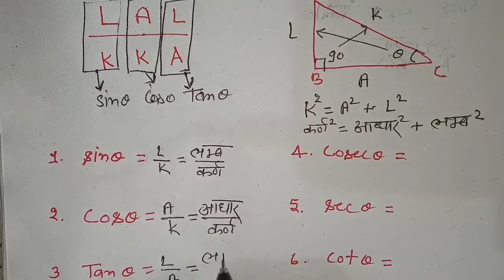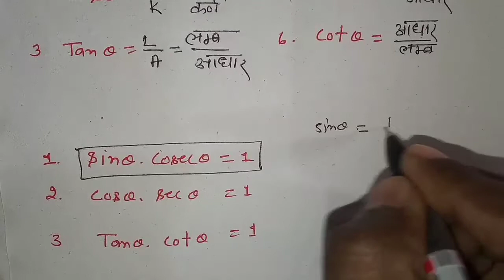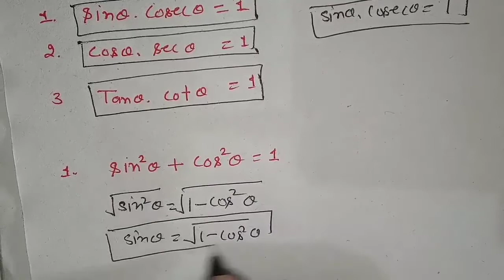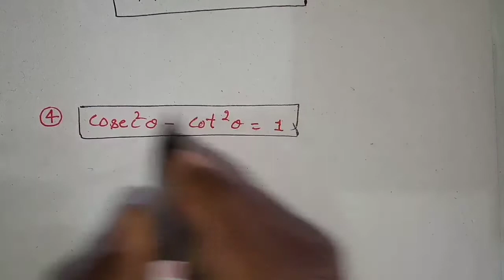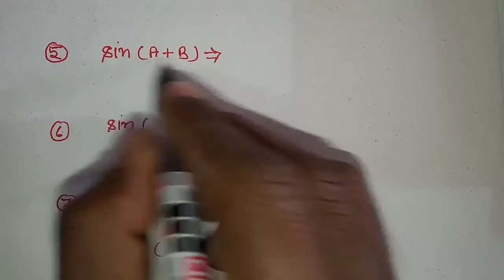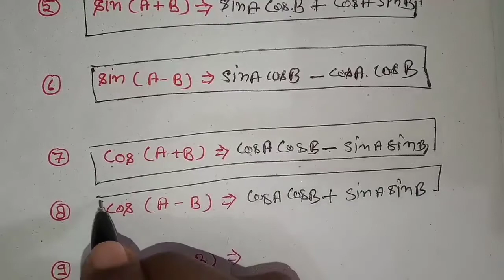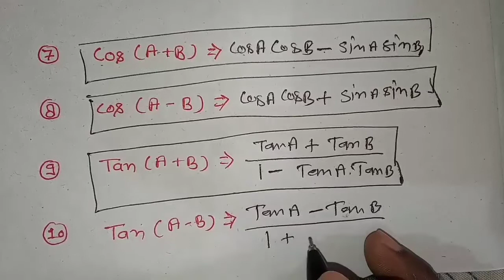त्रिकोणमिति फार्मूला कैसे याद करे | trigonometry formula | class 10 and 12 | trigonometry trick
Trigonometry ke farmula yad karne ke trick
Trigonometry
Trigonometry trick
Trigonometry table
Class 10

Solution math